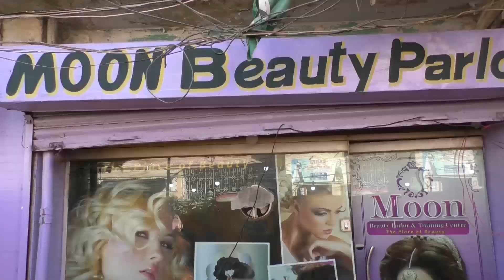Beauty Parlours pa khawateen ka rush | Eid preparations | Chaand Rat Special | Arqam News Tv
Beauty parlors pa khawateen ka rush | Eid preparations | Arqam News Tv |